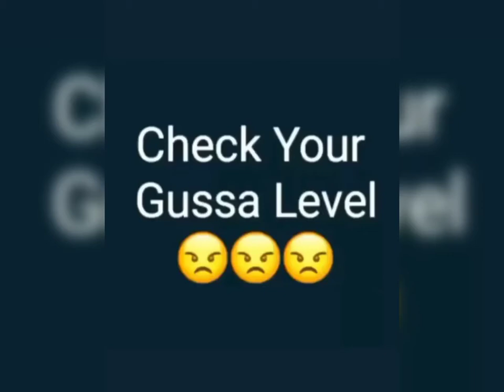check your gussa🤬 lavel this video for whatapp's status ❤️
trending status New check your gussa lavel status hindi black screen status new hindi love song whatsapp status hindi love song black screen Status

 status New black screen status hindi black screen status new hindi love song whatsapp status hindi love song black screen Status

hindi black screen status new hindi black screen status new 2021 hindi black screen status new song new hindi song black screen status 2021 new hindi black screen status video 2021 new hindi love song black screen status 2021 new hindi dj black screen status video new hindi sad song black screen status 2021 new black screen whatsapp status hindi new hindi sad song black screen status hindi romantic whatsapp status song hindi romantic whatsapp status full screen hindi romantic whatsapp status male version hindi romantic whatsapp status female version hindi romantic whatsapp status 2021 hindi romantic whatsapp status video song hindi romantic whatsapp status new hindi romantic whatsapp status black background hindi romantic whatsapp status old hindi romantic whatsapp status 4k hindi romantic full screen status hindi romantic full screen status video hindi romantic full screen whatsapp status hindi romantic song full screen status hindi romantic 4k full screen status old hindi romantic full screen status new hindi romantic full screen status new hindi romantic full screen whatsapp status hindi romantic status full screen hd new hindi romantic song full screen status hindi 4k full screen status hindi 4k full screen status video hindi 4k full screen status 2021 hindi 4k full screen status new old hindi 4k full screen status love status hindi 4k full screen status 4k whatsapp status full screen hindi 4k love whatsapp status full screen hindi hindi song 4k status full screen 4k sad status full screen hindi hindi love song black screen status hindi love song black screen status dj hindi love song black screen status video hindi love song black screen status tamil hindi love song black screen status new new hindi love song black screen status 2021 black screen status full screen hindi love song hindi love song whatsapp status black screen best love song black screen status hindi hindi romantic love song black screen status marathi black screen status new marathi black screen status marathi black screen status love marathi black screen status dj marathi black screen video marathi black screen marathi black screen status attitude marathi black screen status bhaigiri marathi black screen whatsapp status marathi black screen status attitude girl Aagri Koli love song black screen status New marathi love song status new marathi love song whatsapp status new marathi love song new marathi love song new 2021 new marathi love song status 2021 new marathi love song status black Screen marathi love song new 2020 marathi love song new dj new marathi love song status full screen marathi love song new mashup marathi dj remix song 2021 marathi dj remix song 2020 marathi dj remix song new marathi dj remix song status marathi dj remix song non stop marathi dj remix song 2019 marathi dj remix song live marathi dj remix song halgi mix marathi dj remix song mashup marathi dj remix song whatsapp status marathi dj remix status 4k marathi dj remix status song marathi dj remix status video marathi dj remix status 2021 marathi dj remix status download mirchi marathi dj remix status marathi dj mix status marathi dj status remix new marathi song dj remix status attitude marathi dj remix whatsapp status aagri koli black screen status aagri koli black screen whatsapp status aagri koli song black screen status new aagri koli black screen status aagri koli love black screen status aagri koli song black screen aagri koli love song black screen status aagri koli birthday song black screen !